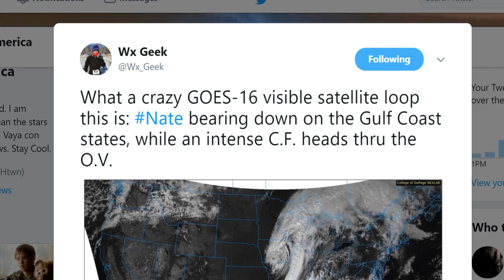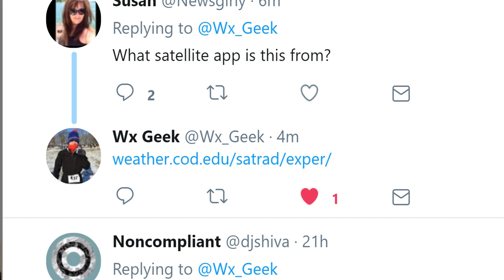Hurricane Nate Takes his Final Form & it is MAGICAL! quetzalcoatl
Nate has become more than a Hurricane. He's become something new. He's the plot point after act 3. you know. harvey. irma. maria. and NATE is the plot point that pivots us to our new 3 act structure. Mother Nature is full of surprises these days, y'all.

Be cool. Stay Cool. Keep your eyes to the sky.

T

article on storm

Nate Sweeps Across U.S. Gulf Coast

Hurricane Nate made its first U.S. landfall near the mouth of the Mississippi River at around 7 pm CDT Saturday as a Category 1 hurricane. Packing top sustained winds of 85 mph, Nate pushed a compact zone of strong wind and torrential rain onshore across coastal Mississippi and Alabama, just east of its center. Fortunately, Nate never developed a complete, mature eyewall. Had that happened on Friday night, Nate could have rapidly strengthened well into the Category 2 intensity range. Nate is the ninth consecutive Atlantic hurricane of 2017—the most Atlantic hurricanes to occur in a row since 1893. Nate is also the fourth hurricane to reach U.S. shores in the last seven weeks, including Maria’s catastrophic landfall on Puerto Rico as the devastating hits from Harvey in Texas and Irma in Florida. (See our Saturday morning post for more on this hyperactive Atlantic hurricane season.)

At 10 pm CDT Saturday, Nate’s broad eye was moving north at 20 miles an hour, centered about 35 miles south-southwest of Biloxi, MS.  Nate’s northern eyewall pushed across the Mississippi and Alabama coasts between 10 and 11 pm CDT. Overall, surface winds in this northern eyewall remained well below hurricane strength. At 10 pm CDT, Kessler Air Force Base in Biloxi reported heavy rain with sustained east winds of 35 mph, gusting to 43—still below tropical storm strength. A gust to 56 mph was recorded at 7:48 pm CDT at Dauphin Island, LA.
Nate’s storm surge pushed onshore Saturday night just as water levels were approaching high tide, and water levels were rising quickly at several locations along the Mississippi and Alabama coast just before midnight CDT. The surge was entering the lobby of at least one coastal casino in Biloxi. Among the highest surge reports through midnight Saturday night on the NOAA Tides & Currents QuickLook page for Nate:

Why did many of the surge amounts from Nate fall short of the peak inundation levels featured in NHC advisories? One reason is that these predicted inundation levels are “worst-case” values, expected to be achieved in only the worst 10% of cases like the current one (thus providing a margin of safety to guide evacuation decisions). As noted by surge expert Dr. Hal Needham, Nate’s surge potential was lessened by its quick motion—which allowed less time for the storm to pile up water along its track—and by its relatively small swath of peak winds.

Nate to bring heavy rains across parts of the eastern U.S.
With its less-than-textbook structure allowing for fast decay, and its rapid motion taking it quickly away from its oceanic fuel source, Nate will weaken below hurricane strength by Sunday morning and will likely be a tropical depression by late Sunday night, racing northeast along the Appalachian mountain chain. By Monday night, Nate is expected to be a remnant low moving across southern New England along a preexisting frontal zone. The main product from Nate inland from the coast will be heavy rain, with the totals tempered somewhat by Nate’s quick motion. One stripe of 4 – 6” totals will extend across Alabama into the southern Appalachians, perhaps including Nashville and/or Atlanta. Totals of 4 – 6” are also possible from Kentucky into West Virginia along the front mentioned above. Widespread, beneficial 2 – 4” rains will fall across a broad swath from the Ohio Valley across much of New England.

The rainfall from Nate would be much heavier if Nate were moving more slowly, or if its moisture were gobbled up by a strong midlatitude storm. An envelope of extremely moist air around Nate will merge with a frontal system to produce what could be some the highest amounts of atmosphere moisture (precipitable water, or PW) ever recorded in October over parts of the Ohio Valley and Northeast. At 7 pm CDT Saturday, a radiosonde measured a PW value of 2.59” at Slidell, LA, the second-highest amount on record for the New Orleans area in October. Below are several of the peak PW amounts predicted by the 00Z Sunday GFS model for the period from Sunday night into Monday morning, compared to the largest PW amounts measured above each location in October since radiosonde measurements began more than 60 years ago. Even if the GFS is overdoing thingsday than an October day across large parts of the Northeast.